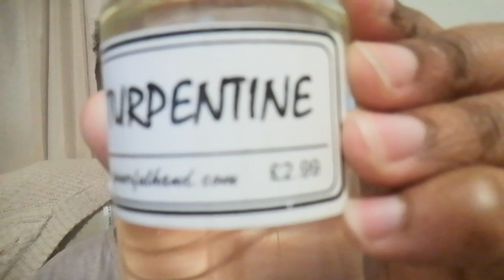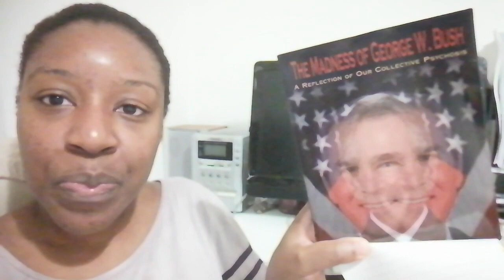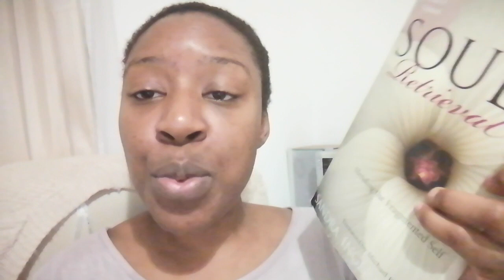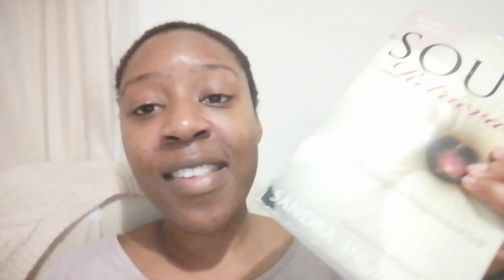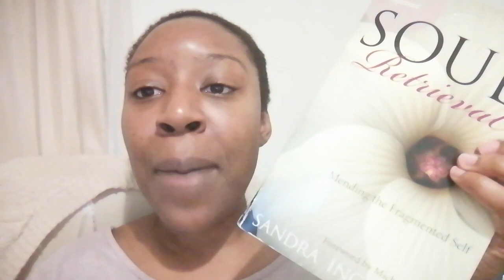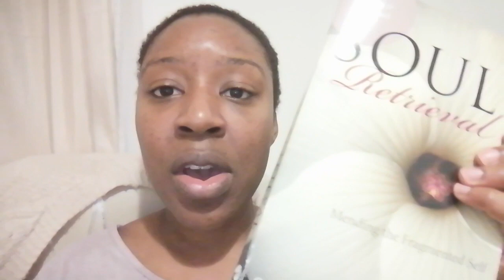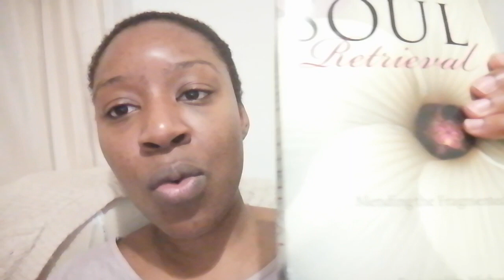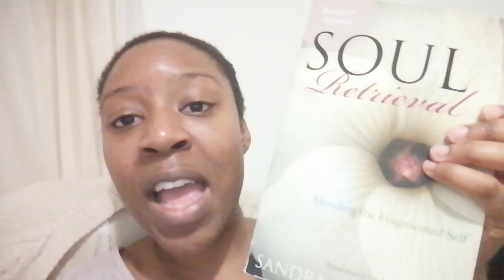Things I purchased to stop my targeting - What worked and what didn't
In the midst of heavy targeting, I bought a number of products which I thought would shield me from assaults by Microwave and EMF technologies. I ended up spending a lot of money and most of the items had little to no affect. In this video I list the things I purchased and rate their usefulness in order to assist other TI's in deciding whether its worth it or not.

Safe journeys!